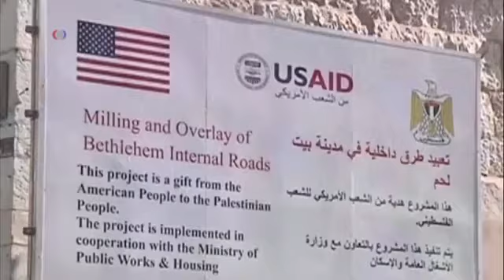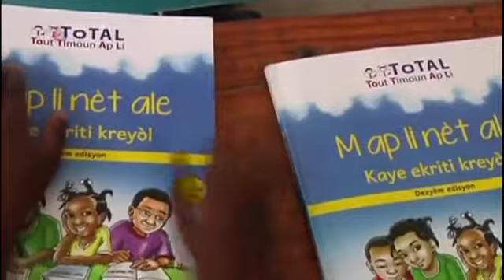ԱՄՓՈՓՈՒՄ, նոյեմբերի 6, 2013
News in brief, November 6, 2013